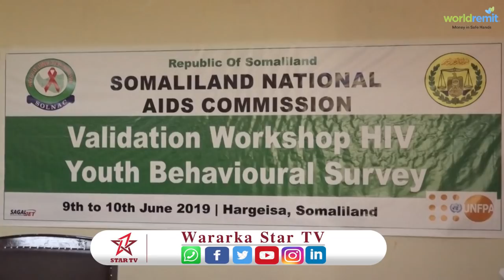Komishanka Xakamaynta Aidska ayaa soo bandhigay Xog-ururin ay sameeyeen